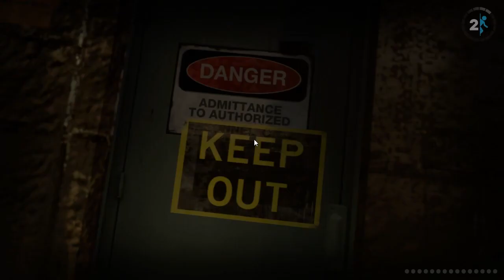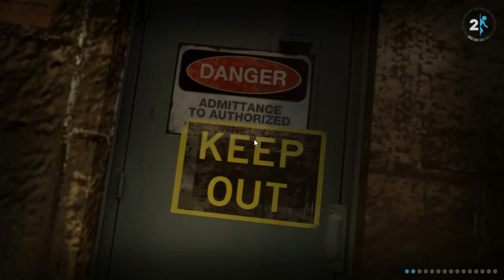Portal 2 (PL) #8 - Pradawne ruiny nowoczesnego laboratorium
Po przejściu przez złomowisko trafiamy na pradawne ruiny nowoczesnego laboratorium. Okazuje się, że założycielem nowoczesnego laboratorium był Cave Johnson, po którym zostały jedynie taśmy z nagraniami. W pradawnych ruinach czeka nas sporo niespodzianek o początkach i historii Aperture Science.

Akcja rozpoczyna się w nieokreślonej przyszłości po wydarzeniach z pierwszej części gry -- Portal. Zniszczenie GLaDOS spowodowało przebudzenie dziesiątek rdzeni osobowości. Jednym z nich jest Wheatley, który postanawia wydostać się z laboratorium Aperture Science. Aby tego dokonać budzi Chell (bohaterkę części pierwszej), która została zamknięta w komorze hibernacyjnej i proponuje jej wspólną ucieczkę. Jednak sztuczna inteligencja GLaDOS przetrwała i wznawia testy, które bohaterka musiała wykonywać w pierwszej części gry.